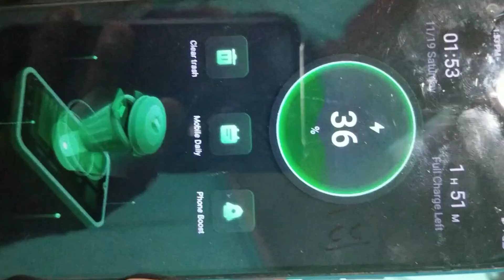Techno mobile charging solution